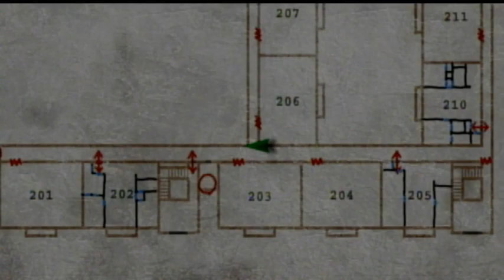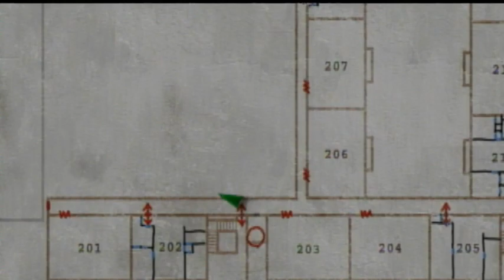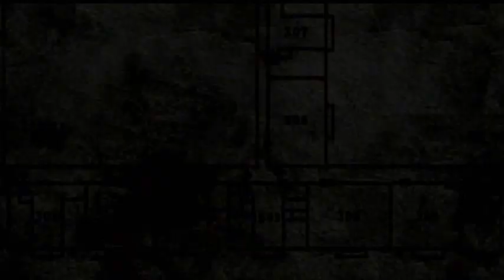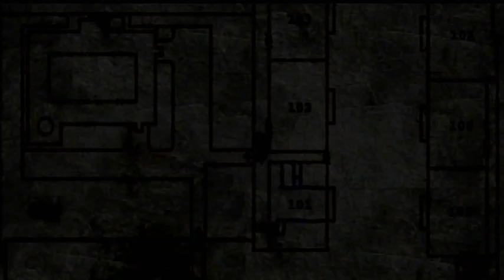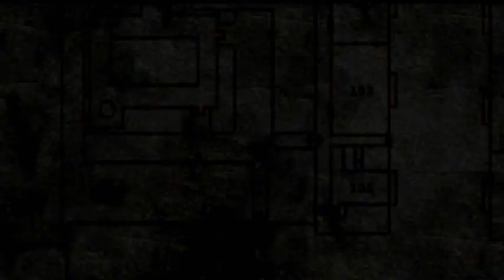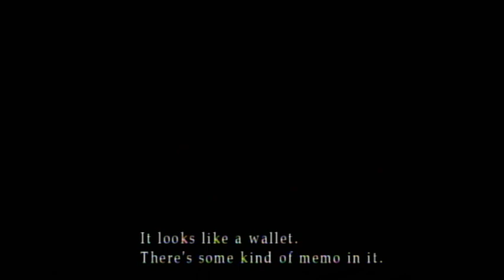Silent Hill 2 | Part 1 w/ Commentary | Silent Streets | Horror Gaming for Halloween!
I played Silent Hill 2 when I was in high school and it was new, but until now I never revisited this title.  Playing through it, I've been surprised with how dark and atmospheric this game is.  Watch me tackle this titan of a horror game!